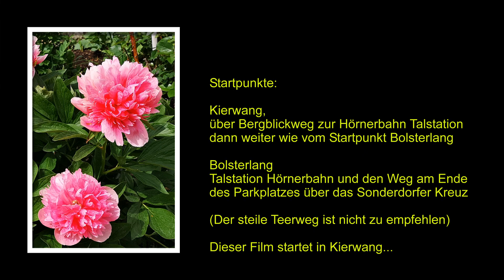Genuß und herrliche Aussicht - Sennalpe Ornach im Oberallgäu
Die Alpe liegt knapp unterhalb der Hörnerbahn Mittelstation auf etwas mehr als 1.300m Höhe. Fußläufig von Bolsterlang, Kierwang und Obermaiselstein übder das Sonderdorfer Kreuz bestens zu erreichen. Und wer nicht laufen möchte nimmt die Hörnerbahn bis zur Mittelstation. Die Lage schenkt einen herrlichen Ausblick auf die östlichen Berggipfel des Illertales.

Mit selbstgemachtem Bergkäse, Schinken, Brot, Kuchen und vielen weiteren Gaumenschmankerln werden die Gäste verwöhnt. Mit viel Liebe zum Detail ist der Außen- und der Innenbereich gestaltet, so daß der Gast eine gemütliche Atmosphäre genießen kann.

Ein echtes MUSS diese Alpe nicht nur einmal zu besuchen.